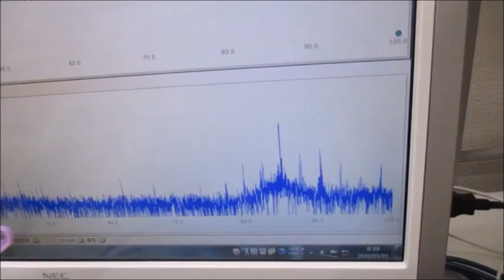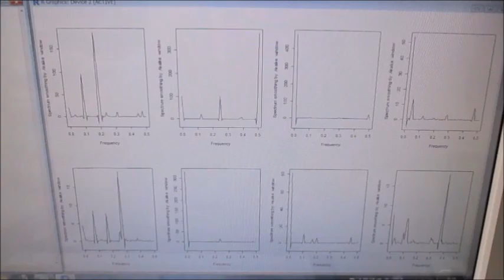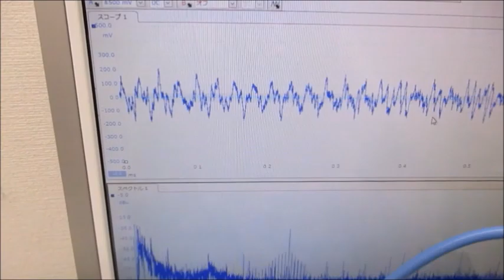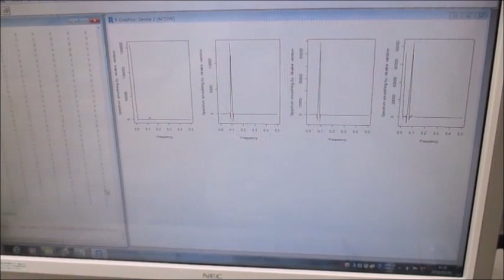超音波システム（音圧測定解析、発振制御）